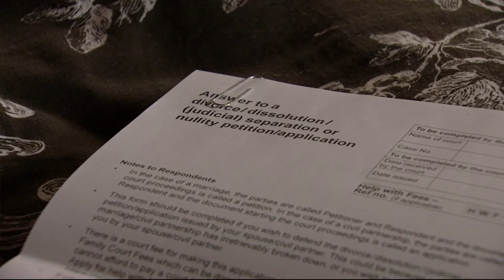Mick & Linda 24th February 2020 part 3